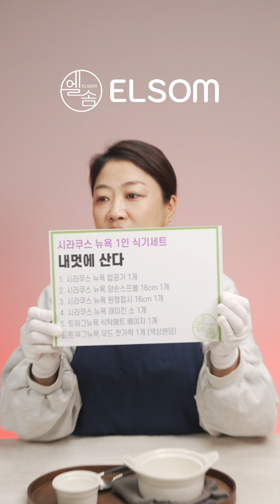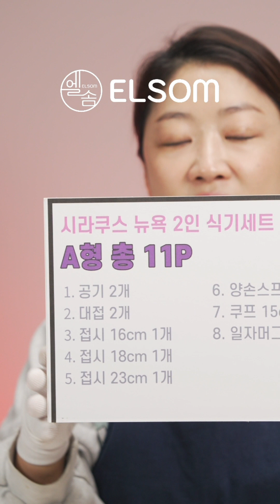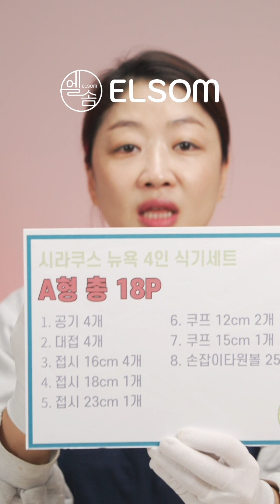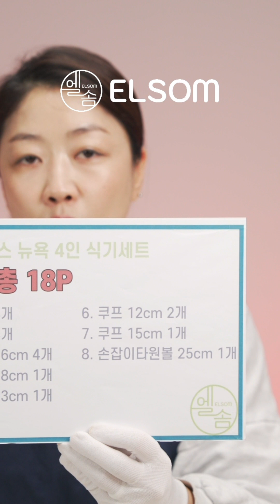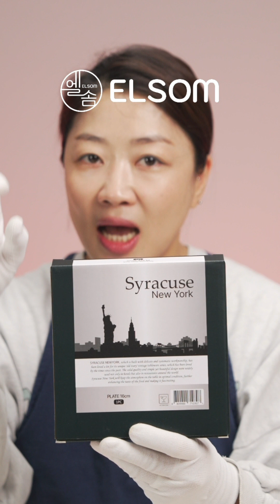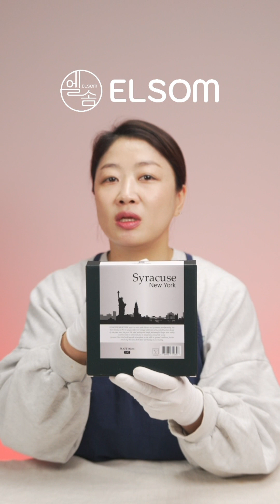화이트 식기의 정석! 시라쿠스 뉴욕은 엘솜이 전문이랍니다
화이트 식기 하면 시라쿠스 뉴욕을 빼놓을 수 없죠
화려한 식기, 예쁜 식기도 좋지만 질리지 않고 유행을 타지않는, 오랜 기간 사용할 그릇을 찾는다면 시라쿠스 뉴욕이 정답이랍니다.
그리고 그 시라쿠스 뉴욕은 바로 엘솜이 전문이에요!